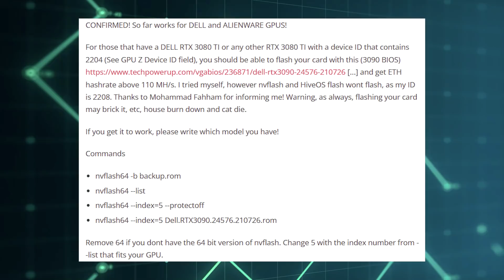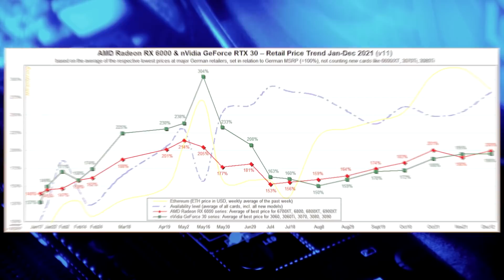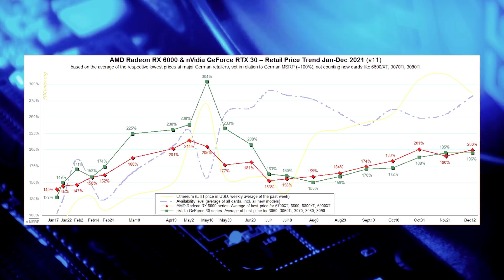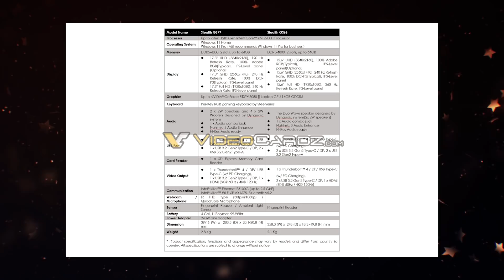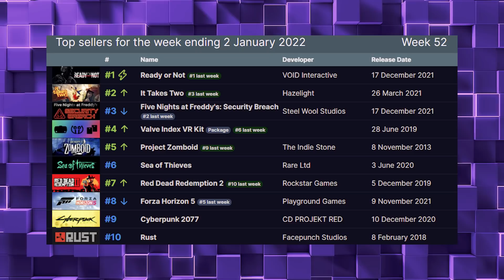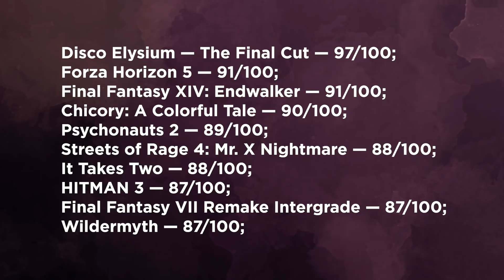Возвращение цен GPU, провал Nvidia, падение майнинг LHR, анлок RTX 3080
Который раз подряд Nvidia проваливается со своим LHR для майнинг энтузиастов. У одного из представителей майнинг сообщества получилось полностью отключить LHR у старшей видеокарты RTX 3080. Таким образом защиту Nvidia очередной раз можно назвать бесполезной, ведь топовый GPU компании полностью удалось разблокировать. Совсем недавно мы наблюдали падение цен на видеокарты RTX 3080 в магазинах РФ, но все они имели LHR. Дальнейшего падения цены пока не видно, но есть предположения о возвращении цен GPU от Nvidia и AMD. Если майнинг бум все же закончится, но майнеры не будут продавать свои карты, то на возврат к MSRP потребуются годы.

0:00 Приветствие
0:11 Получилось полностью убрать LHR от майнинга!
1:22 В Intel NUC можно будет менять процессор?
2:21 Возвращение к MSRP займет годы без вторички
4:13 Apple скоро полностью избавится от Intel
4:58 Умное зекрало с тремя наградами CES 2022
5:43 Пресс релиз MSI подтвердил RTX 3080 Ti и 3070 Ti
6:24 Концепт ПК для стриминга 4 игр сразу
7:21 Первый чарт Steam 2022 взяла Ready or Not
8:07 Лучшие игры 2021-го по версии Metacritic